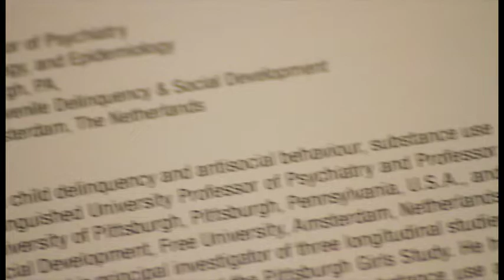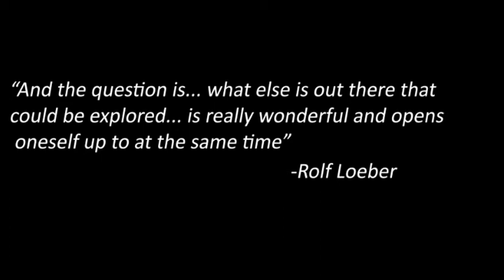In Memory of Rolf Loeber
In Remembrance of Our Friend, Colleague, Mentor & Partner,
Dr. Rolf Loeber

This video was created in tribute and in honour of Dr. Rolf Loeber with permission from Dr. Magda Stouthamer-Loeber by Dr. Leena Augimeri, Director SNAP Scientific & Program Development, Child Development Institute for the American Society of Criminology Conference  on November 14, 2018.